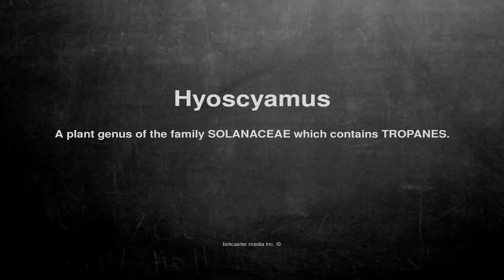Medical vocabulary: What does Hyoscyamus mean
What does Hyoscyamus mean in English?